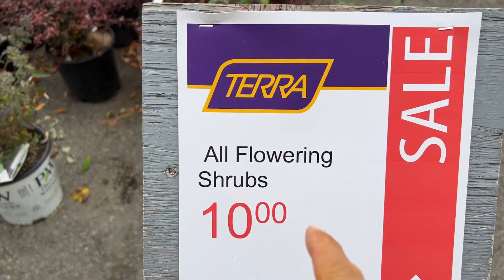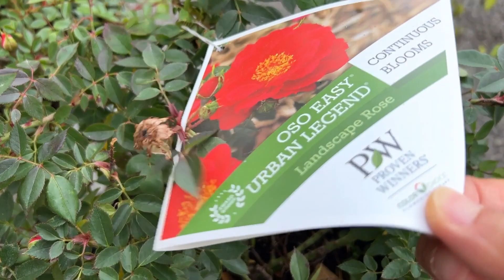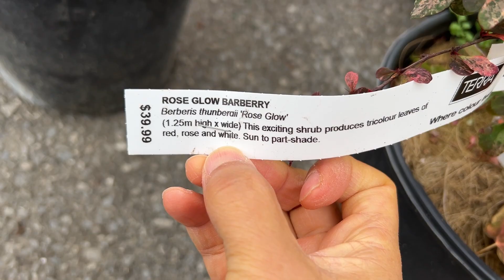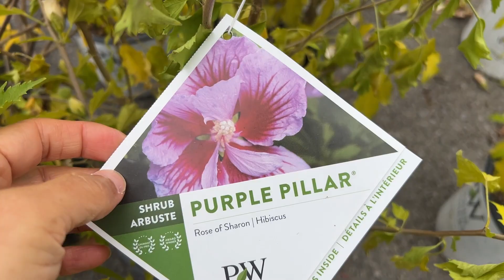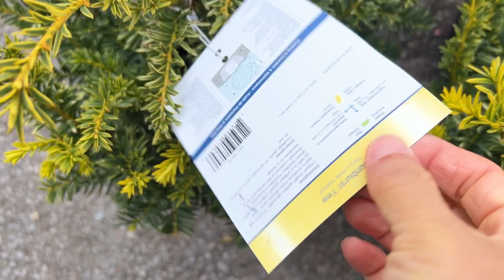今年最后的折扣 - 开花灌木（包括两种月季）、常青植物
地址：12800 Britannia Rd, Hornby, ON L0P 1E0